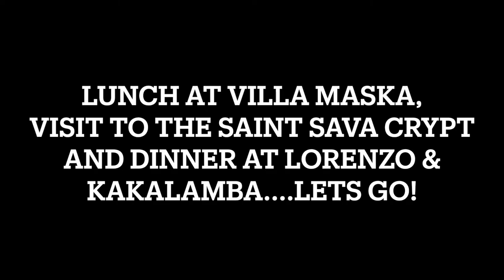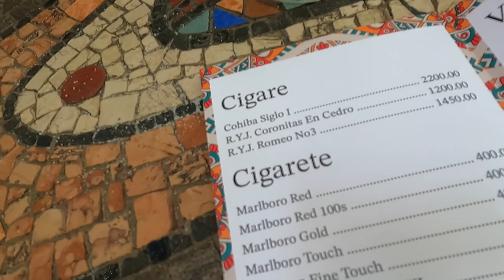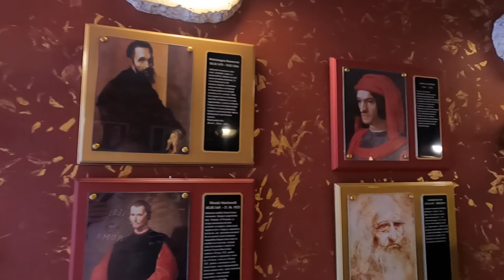Vlog 8. Lunch at Villa Maska, visit to the Saint Sava crypt and dinner at Lorenzo & Kakalamba.